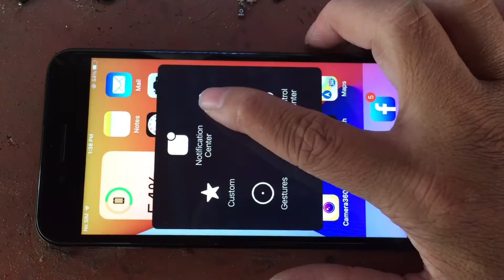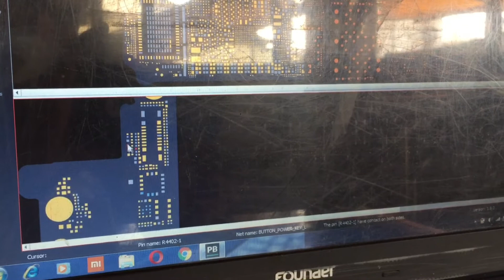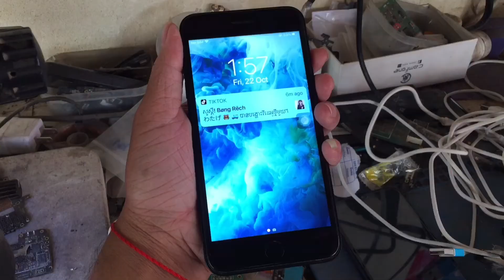How to fix iPhone 7 plus Power Bottom not working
in this video i will show you how to solve iphone 7 plus power key not working by remove capacitor.